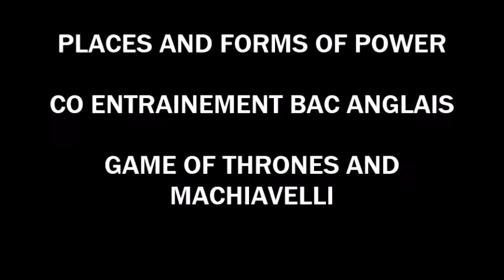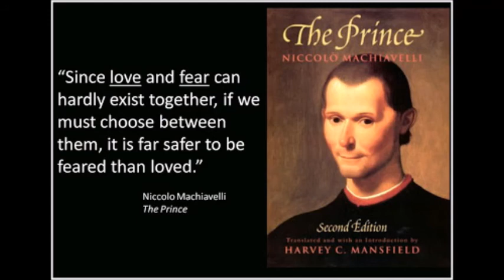PLACES AND FORMS OF POWER - CO BAC ANGLAIS - ENTRAINEMENT - GAME OF THRONES AND MACHIAVELLI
Niccolò Machiavelli (3 May 1469 – 21 June 1527), or more formally Niccolò di Bernardo dei Machiavelli, was an Italian Renaissance historian, politician, diplomat, philosopher, humanist, and writer; He has often been called the founder of modern political science.[3] He was for many years a senior official in the Florentine Republic, with responsibilities in diplomatic and military affairs. He also wrote comedies, carnival songs, and poetry. His personal correspondence is renowned in the Italian language. He was secretary to the Second Chancery of the Republic of Florence from 1498 to 1512, when the Medici were out of power. He wrote his most renowned work The Prince (Il Principe) in 1513.

"Machiavellianism" is a widely used negative term to characterize unscrupulous politicians of the sort Machiavelli described most famously in The Prince. Machiavelli described immoral behavior, such as dishonesty and killing innocents, as being normal and effective in politics. He even seemed to endorse it in some situations. The book itself gained notoriety when some readers claimed that the author was teaching evil, and providing "evil recommendations to tyrants to help them maintain their power."[4] The term "Machiavellian" is often associated with political deceit, deviousness, and realpolitik. On the other hand, many commentators, such as Baruch Spinoza, Jean-Jacques Rousseau and Denis Diderot, have argued that Machiavelli was actually a republican, even when writing The Prince, and his writings were an inspiration to Enlightenment proponents of modern democratic political philosophy